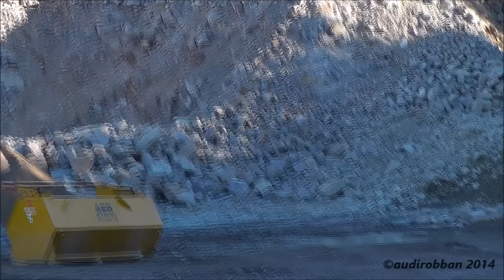Volvo EC460CL Loading A Volvo A25E Dumper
Volvo EC460CL From AEB Maskin AB, Loading A Volvo A25E From Borlänge Jord & Schakt AB, With Crushed Rock.

Volvo EC460CL Från AEB Maskin AB, Lastar En Volvo A25E Från Borlänge Jord & Schakt AB, Med Berg Kross.